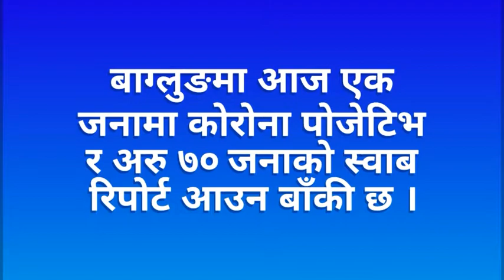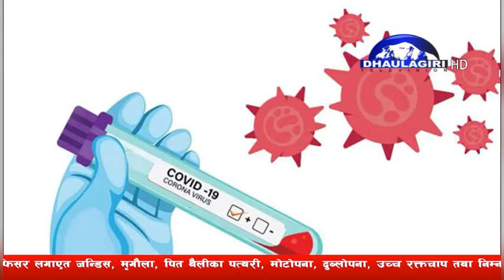बाग्लुङमा आज एक जनामा कोरोना देखियाे, थप ७० जनाको स्वाब रिपोर्ट आउन बाँकी छ ।